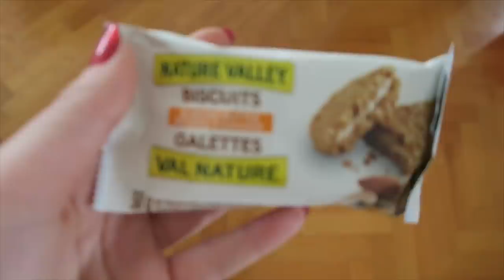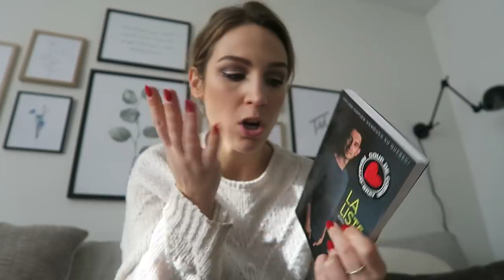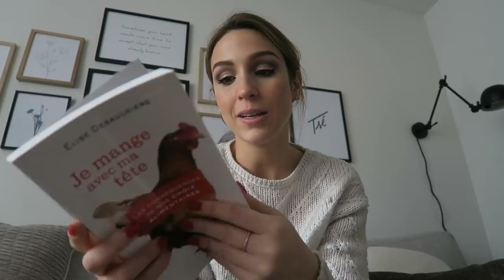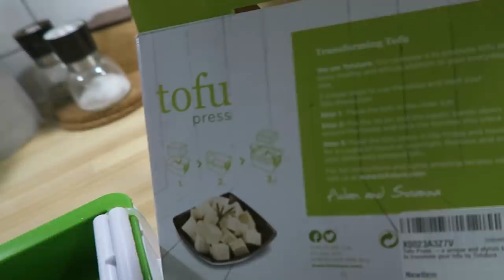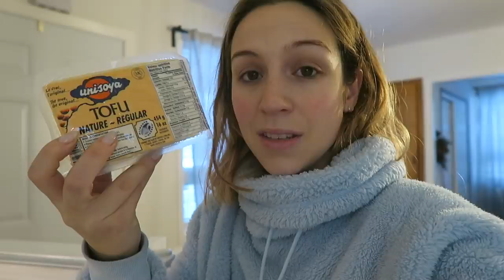Ce que j'ai reçu pour Noël : je teste mes cadeaux !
Formule différente cette année : au lieu de vous montrer ce que j'ai reçu pour Noël sur ma chaine principale, je teste mes cadeaux ici avec vous ! :D Au menu : aspirateur, tofu press et plus encore..! Je vous montre aussi en détail ma chambre d'hiver ainsi que plusieurs nouveautés chez moi. Enjoy ! dernier vlog de 2019 omg !!

♥ CODES PROMOS ♥